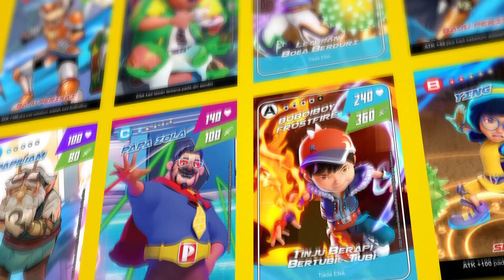KUMPUL! MAIN! GABUNG! Pek Vortex | KINI DI PASARAN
Dah beli ke belum tu? :D

[‼️] TERBARU🌪️PEK VORTEX🌪️
Kumpul Kesemuanya⤵️